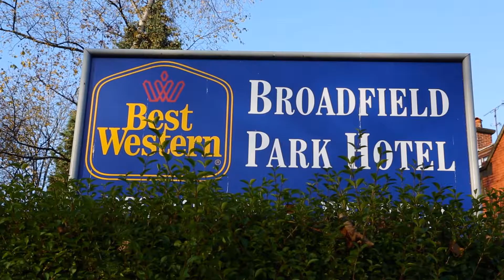Wedding.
Asian Wedding